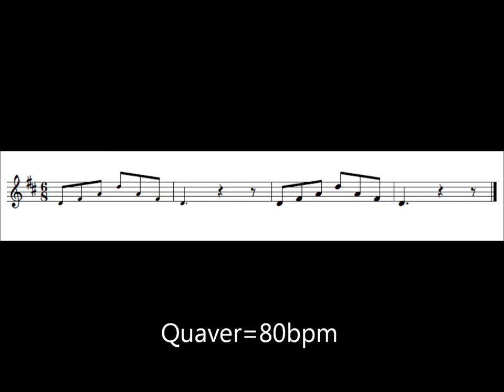ABRSM Violin Scales Grade 1 - D major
Play along scale practice for ABRSM Grade 1 Violin.

Recorded by Jill Valentine, edited by Jernej Albreht.